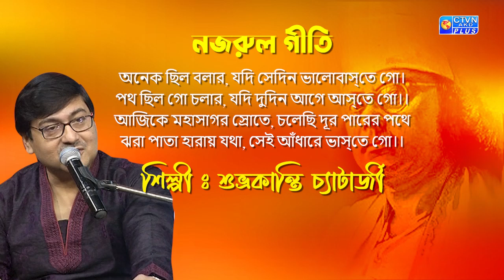অনেক ছিল বলার, যদি সেদিন ভালোবাস্‌তে গো...শিল্পী : শুভ্রকান্তি চ্যাটার্জী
অনেক ছিল বলার, যদি সেদিন ভালোবাস্‌তে গো।
পথ ছিল গো চলার, যদি দুদিন আগে আস্‌তে গো।।
আজিকে মহাসাগর স্রোতে, চলেছি দূর পারের পথে
ঝরা পাতা হারায় যথা, সেই আঁধারে ভাস্‌তে গো।।

শিল্পী : শুভ্রকান্তি চ্যাটার্জী